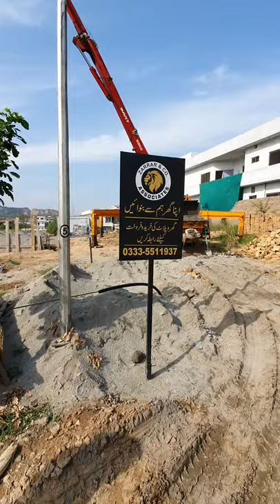Ready Concrete Mix | Multi Gardens B-17 Islamabad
This video is about the ready concrete mix. Engineer Habib is explaining to us the benefits of using ready concrete mix.

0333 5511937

I am a construction consultant working of different kind of construction projects.
I am a V-logger, Musician, Traveler, and Engineer by profession.
My VLOGs videos and pictures are made solely by me and not taken from any CC source. Background music chose for videos is completely no-copyright music. Moreover, suggestions and comments are wholeheartedly welcomed.

My Second Camera for Pictures : Nikon D5300 with 50mm 1.8g

Mobile Phone: Samsung Note 5 (Very Oftenly used)

Editing Software: Adobe Premiere Pro CC

Laptop: Dell 7577

for contact
Yousaf Real EstateWala is a digital realtor working since 2018 in the field of Real Estate and Constructions.
Office Address :
Office # 1 : B Block, Multi Gardens B17, Islamabad
Office # 2 : 2nd Floor, Satti Mansion Plaza, Opposite to Syrian Shawarma, F10 Markaz, Islamabad
Office # 3 : DHA Phase 6, Lahore